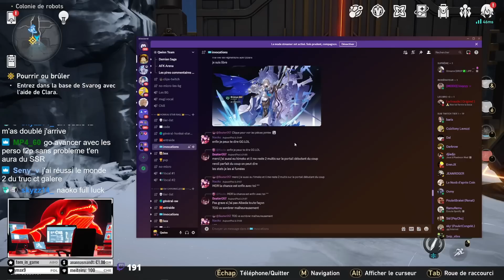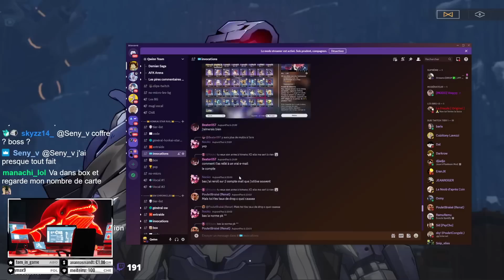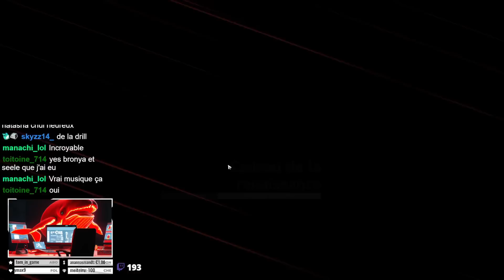LE REROLL ASPIRE MON AME !! INVOCATION & FARM - HONKAI STAR RAIL